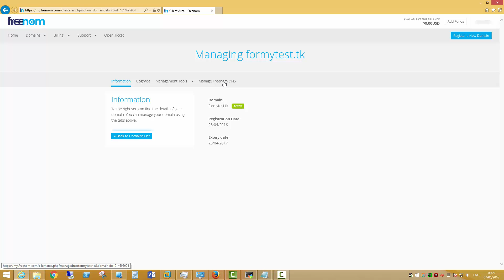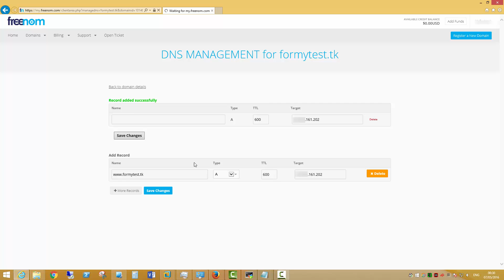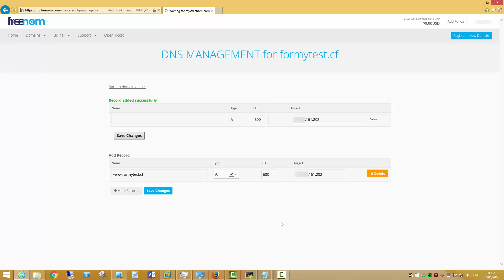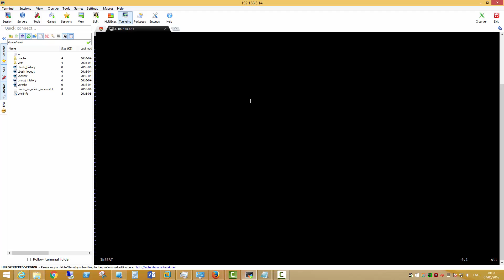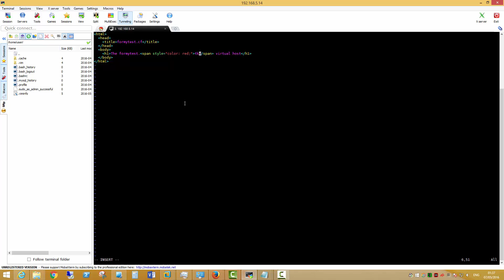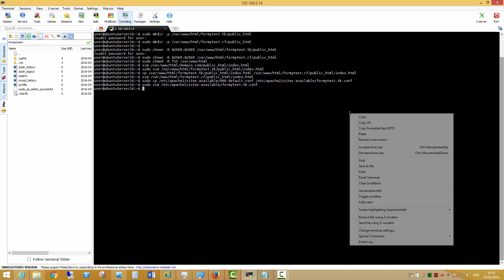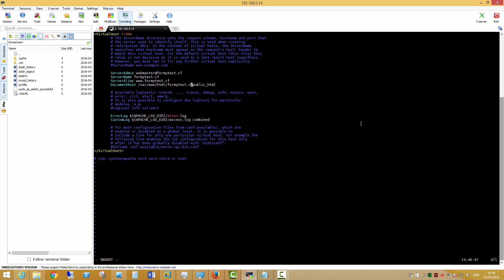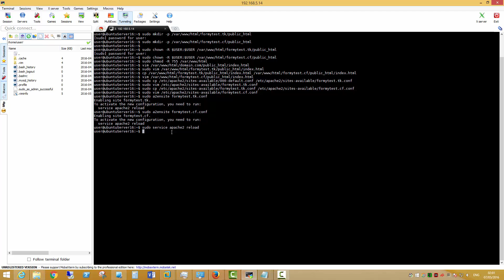Virtual Hosts Apache configuration on Ubuntu Server 16.04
1. sudo apt-get update
2. sudo apt-get install apache2
3. sudo mkdir -p /var/www/html/
4. sudo mkdir -p /var/www/html/
5. sudo chown -R $USER:$USER /var/www/html/
6. sudo chown -R $USER:$USER /var/www/html/
7. sudo chmod -R 755 /var/www/html
10. sudo cp /etc/apache2/sites-available/000-default.conf /etc/apache2/sites-available/domain1.com.conf
11. sudo vim /etc/apache2/sites-available/domain1.com.conf
12. sudo cp /etc/apache2/sites-available/domain1.com.conf /etc/apache2/sites-available/domain2.com.conf
13. sudo vim /etc/apache2/sites-available/domain2.com.conf
14. sudo a2ensite domain1.com.conf
15. sudo a2ensite domain2.com.conf
16. sudo service apache2 reload